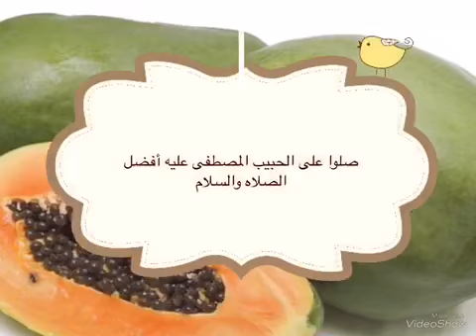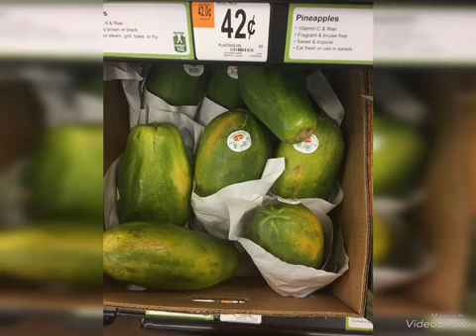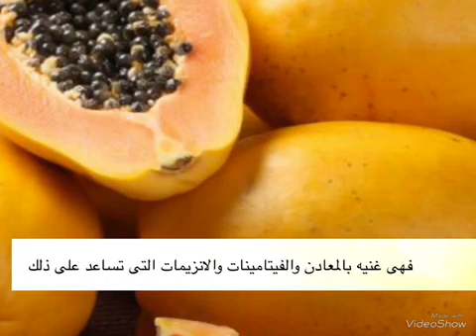فاكهه الببايا او الببباز واهميتها للبشره والشعر فوائد مذهله تعرف عليها papayas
أهميته فاكهه الببباز للبشره.        اهميه فاكهه البببايا للشعر.   فوائد فاكهه الببباز او البببايا